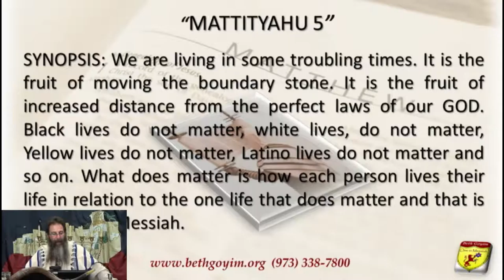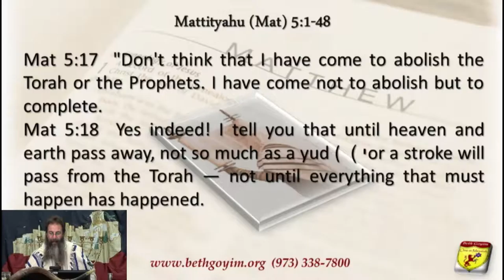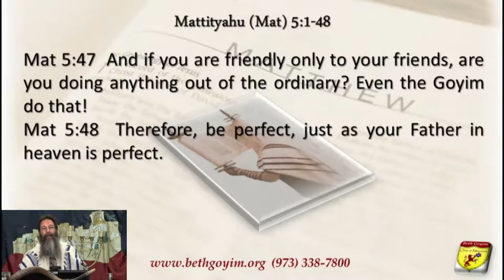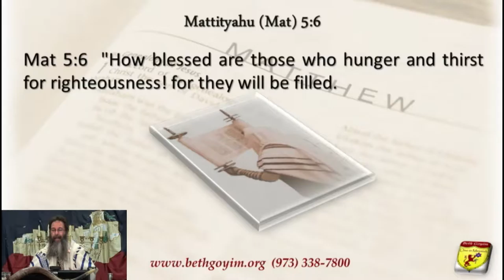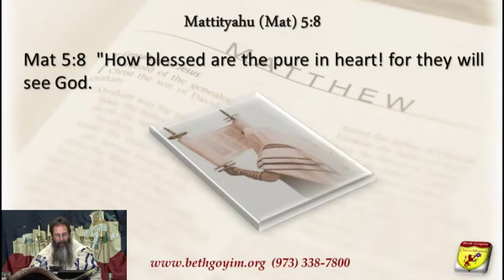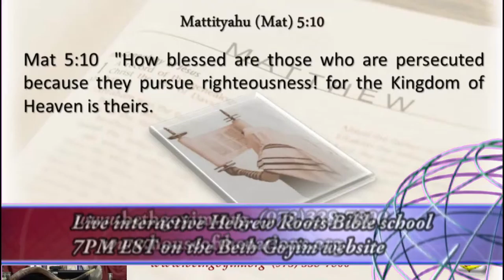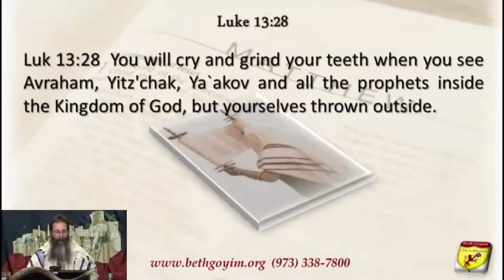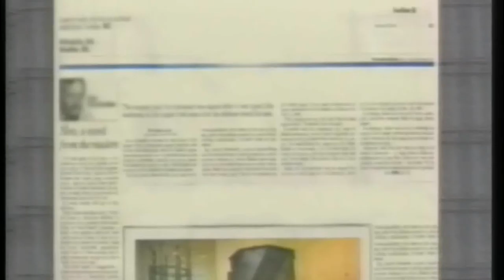P248 MATTIYAHU 5 HQ WITH GRAPHICS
P248 MATTIYAHU 5

SYNOPSIS: We are living in some troubling times. It is the fruit of moving the boundary stone. It is the fruit of increased distance from the perfect laws of our GOD. Black lives do not matter, white lives, do not matter, Yellow lives do not matter, Latino lives do not matter and so on. What does matter is how each person lives there life in relation to the one life that does matter and that is Yeshua the Messiah.

FOUNDATION SCRIPTURE: Mat 5:48  Therefore, be perfect, just as your Father in heaven is perfect.

THEME: ONCE THE MARKER IS MOVED ALL THE MORALS ARE MOVED. Mattiyahu (Mat) 5:1-48 the breakdown of the chapter so you can understand v48. 1) The “B” Verse 1-12 The teaching Yeshua gave to them starts out with what some people call the Beatitudes 2) 13-16 the light 3) 17-19 The perfect 100% 4) 20-32 points of the law 5) 33-37 vows are simple 6) 38-44 becoming the servant  7) 45-48 now that you know all that be perfect of at least try to. Luke 13:28